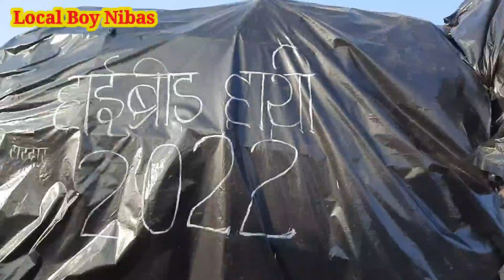💥বিখ্যাত টুষু মেলা || 💥🔥 হাত্যিয়াডি,বড়াম,ঝাড়খণ্ড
amader ai youtube Channel...
video ta like comend share karo..thank you 🙏🙏

   আর সাতে Bell icon 🔔টাকে টিপে দিন..

{আমার চেনেলের তরপ থেকে আপনাদের} {সকলকে অনেক অনেক ধন্যবাদ জানাই }

..     LOCAL BOY NIBAS        ..

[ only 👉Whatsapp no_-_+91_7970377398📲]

{Thank you so much ডিসক্রিপসন টা⚡শেষ} {পর্যন্ত দেখার জন্য💫 অনেক অনেক ধন্যবাদ }

《Thank you dosto description ko last तक》    《देखने के लिए🙏》

{অনেক অনেক ধন্যবাদ জানাই আপনাকে} {DESCRIPTION টা শেষ পর্যন্ত দেখার জন্য }